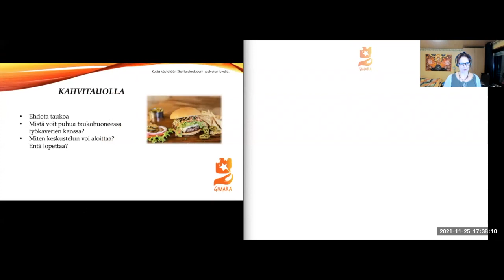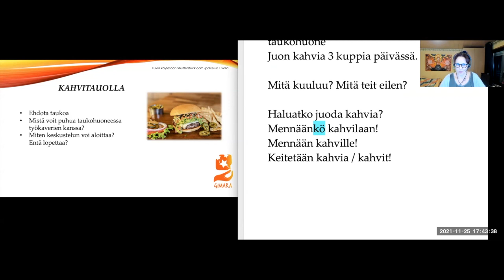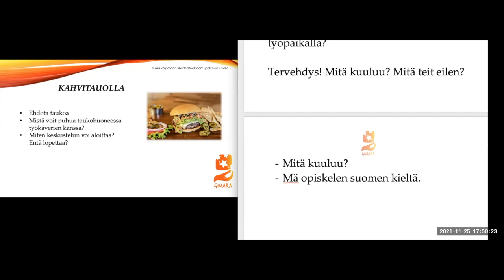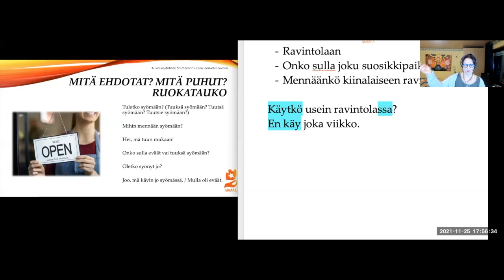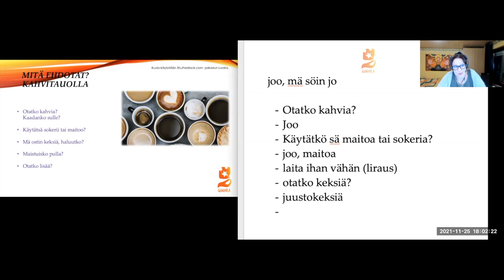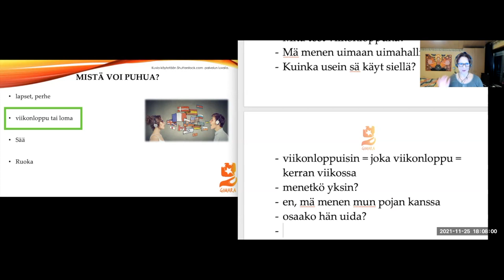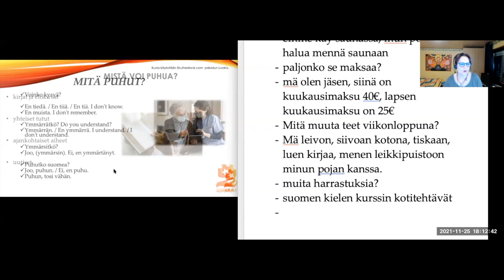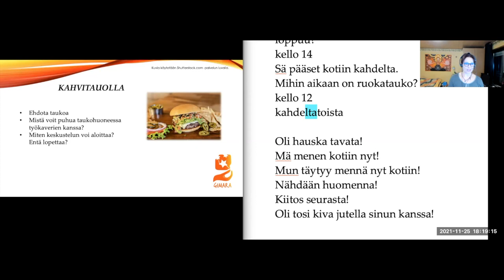Keitetäänkö kahvit? Pidetäänkö tauko? (Beginner 2)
Osateema Part theme: Vapaa keskustelu työpaikalla: Keitetäänkö kahvit?